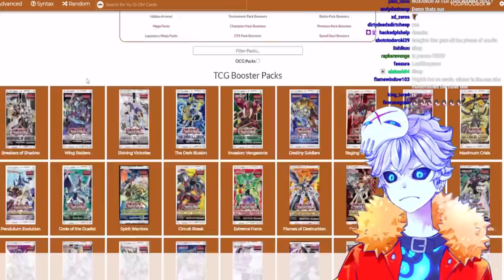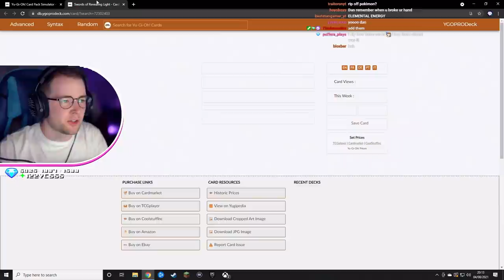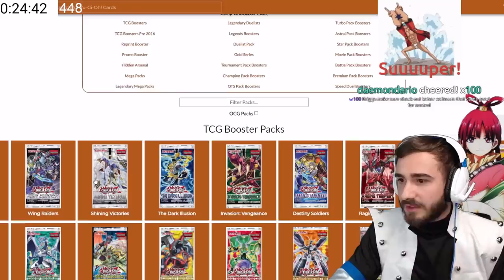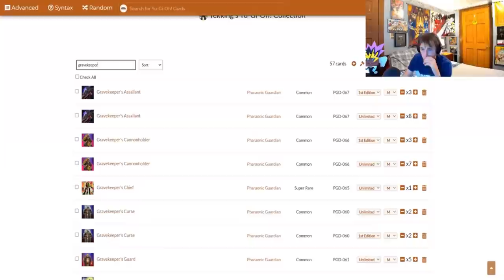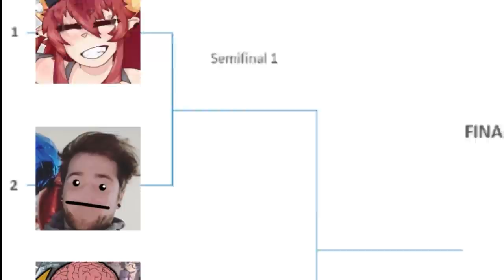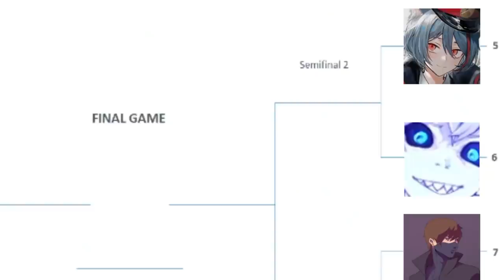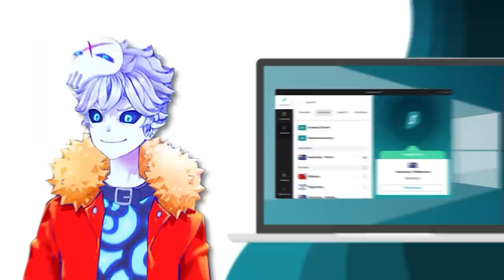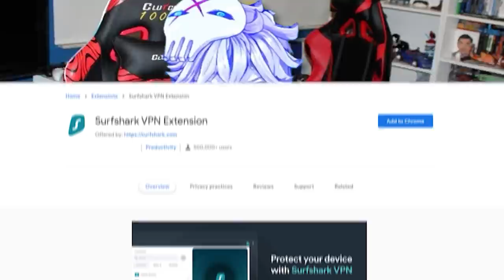I hosted the world's biggest yu-gi-oh tournament and broke the internet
CREDITS:

Vtube model Live2D :
Enma @ Ironvertex

Edited By: VivaTheLoser